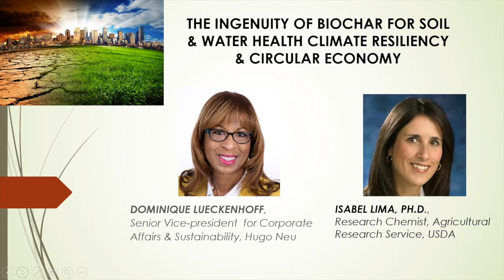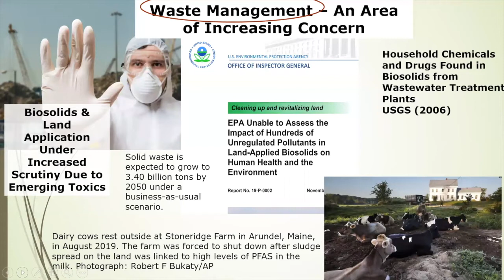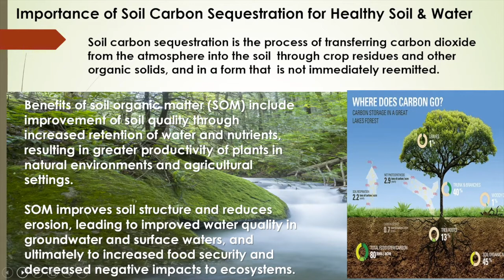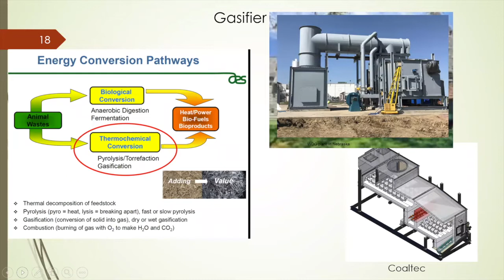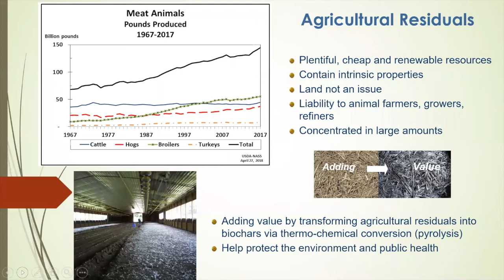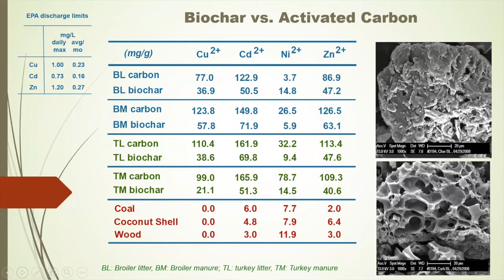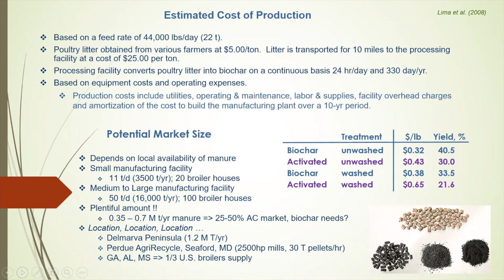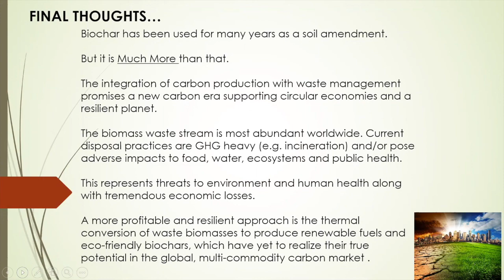Sustainability Seminar Series: The Ingenuity Of Biochar For Soil & Water Health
Spring 2020 (March 25)